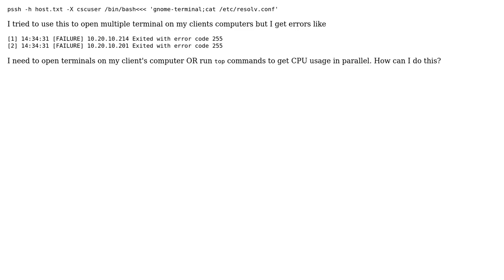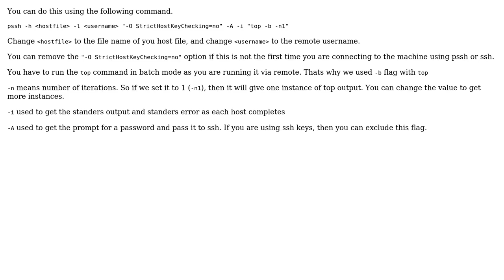Ubuntu: Open multiple terminals through pssh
With thanks & praise to God, and with thanks to the many people who have made this project possible! | Content (except music & images) licensed under cc by-sa 3.0 | Music | Images & others | With thanks to user Zanna user Tharmalingam Mayuran user ran and the Stack Exchange Network Trademarks are property of their respective owners. You are responsible for your own actions.